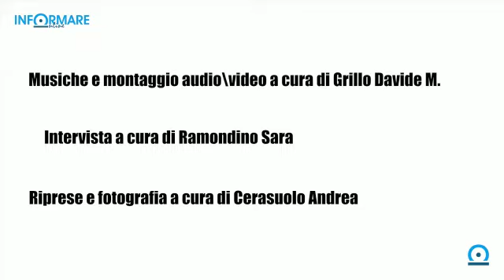"Sguardo eterno", l'eternità in una fotografia secondo Daniela Marra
In che modo una fotografia può fare entrare in contatto con una dimensione atemporale e far percepire il concetto di eternità?
Daniela Marra, curatrice della collettiva fotografica "Lo sguardo eterno" allestita in Casina Pompeiana dal 6 al 16 novembre, ha permesso a tutti i visitatori della mostra di rispondere a questa interessante e nel contempo complessa domanda che affonda le sue radici nella psicanalisi e nella corrente letteraria del Decadentismo.